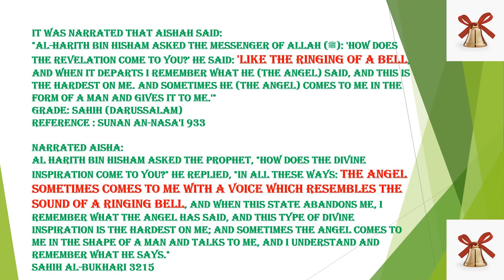Bell, the Musical Instrument of Satan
Sahih Muslim 2114Abu Huraira reported Allah's Messenger as saying:The bell is the musical instrument of the Satan.
Sahih Muslim 2113aAbu Huraira reported Allah's Messenger as saying:Angels do not accompany the travellers who have with them a dog and a bell.
It was narrated that Aishah said:"Al-Harith bin Hisham asked the Messenger of Allah (ﷺ): 'How does the Revelation come to you?' He said: 'Like the ringing of a bell, and when it departs I remember what he (the Angel) said, and this is the hardest on me. And sometimes he (the Angel) comes to me in the form of a man and gives it to me.'"Grade: Sahih (Darussalam)Reference : Sunan an-Nasa'i 933
Narrated Aisha:Al Harith bin Hisham asked the Prophet, "How does the divine inspiration come to you?" He replied, "In all these ways: The Angel sometimes comes to me with a voice which resembles the sound of a ringing bell, and when this state abandons me, I remember what the Angel has said, and this type of Divine Inspiration is the hardest on me; and sometimes the Angel comes to me in the shape of a man and talks to me, and I understand and remember what he says."Sahih al-Bukhari 3215